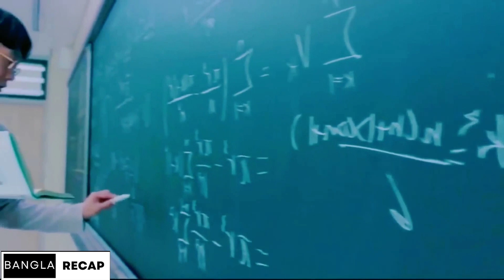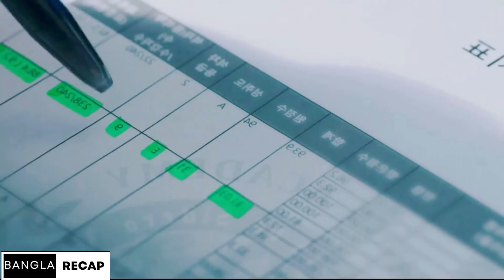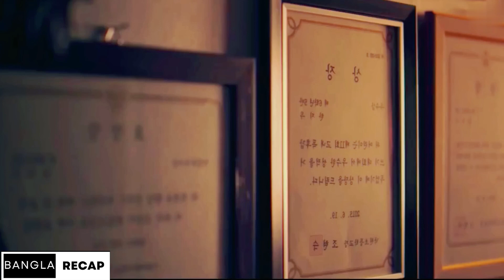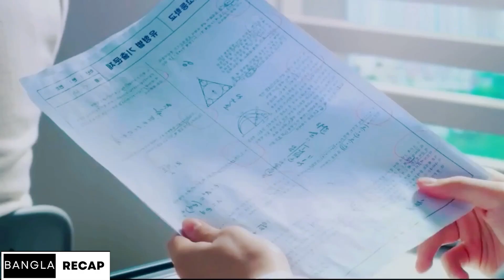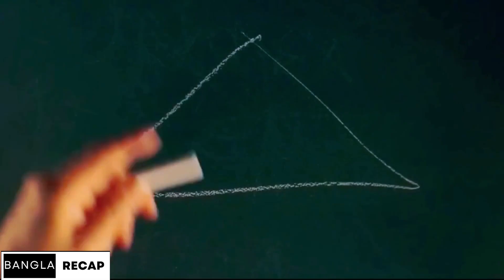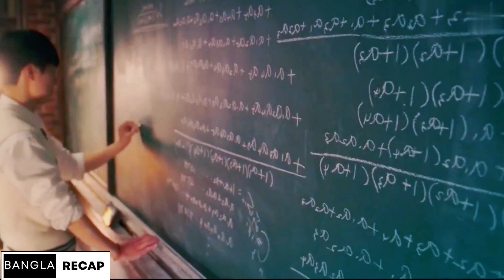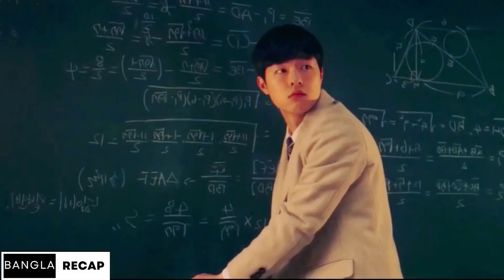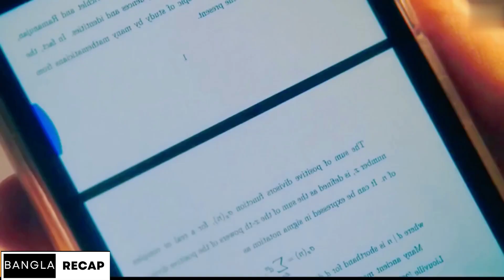In Our Prime (2022) Korean Drama Movie Explained In Bangla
This is the Bangla explanation of the Korean movie In Our Prime released in the year 2022. The Movie depicts the love of a teacher and his student. Please watch the video to know the rest of the story.